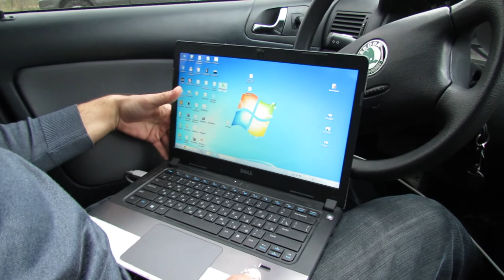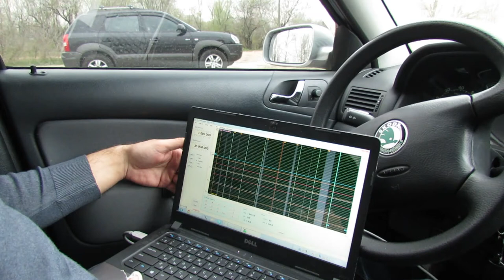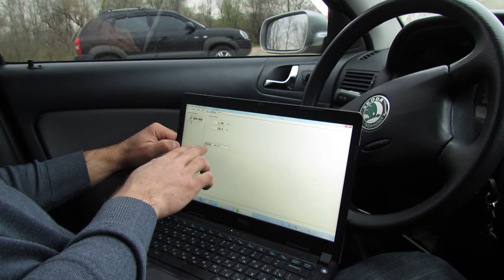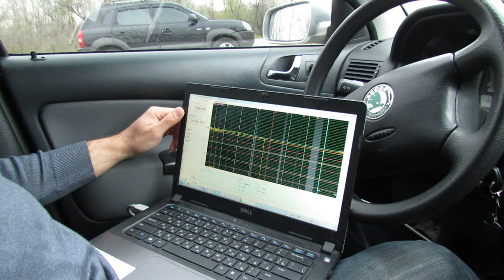FD-AAZ-0912A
Simply test of Fox Delta Antenna Analyzer FD-AAZ-0912A
CB antenna Lemm-1700 mount on roof car

UT4USG
UT4UFA